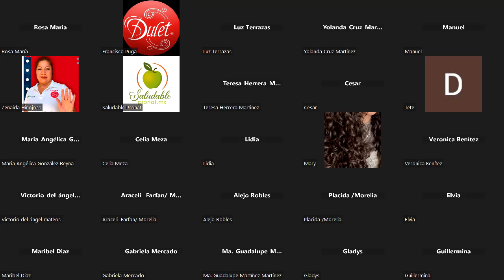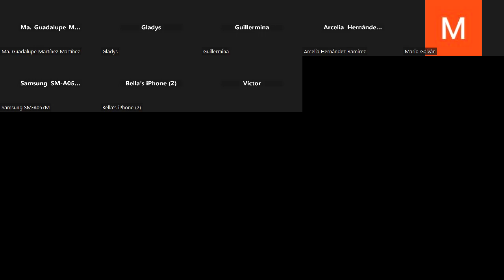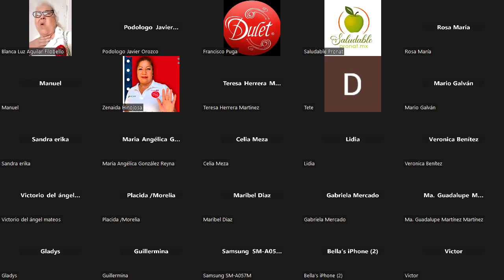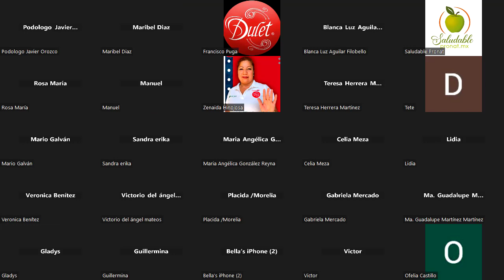Platicas Dulet: Testimonios 16 de mayo del 2024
Excelentes testimonios de este gran alimento, espero que sean de gran ayuda para ustedes